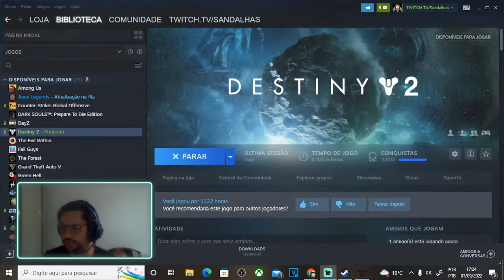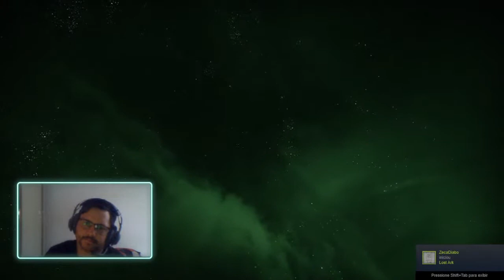Destiny 2 - Expedição 1 - Nesso, Esconderijo pirata : A brutal, RECUPERANDO RELIQUIA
Steam: Sandalhas

Steamcraft: Sandalhas